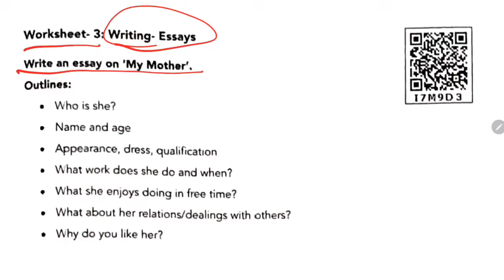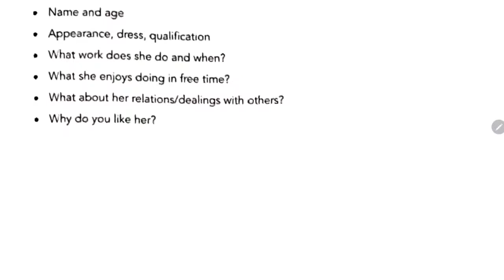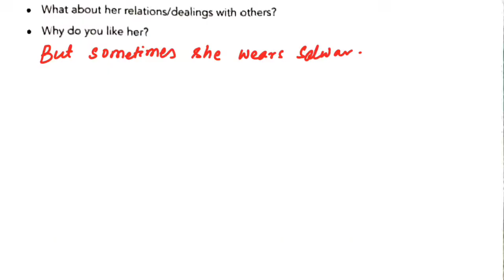Utkarsha 2024-25/ ନବମ ଶ୍ରେଣୀ ଉତ୍କର୍ଷ ଇଂରାଜୀ/ 9 class English/ Supported learning phase/ worksheet -3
Utkarsha 2024-25/ ନବମ ଶ୍ରେଣୀ ଉତ୍କର୍ଷ ଇଂରାଜୀ/ 9 class English/ Supported learning phase/ Odisha govt. School

Utkarsha
UTKARSH
utkarsh
Utkarsha odia
utkarsh English
utkarsh math
Utkarsha English
utkarsh English
Karya pustika
Karjya pustika 3
Supported learning phase
Supported learning phase worksheet 3
Worksheet 3
Activity 3
Utkarsha English class 9
Odia govt school
Odisha government school
Odia medium
9 class Utkarsha English
Utkarsha 24-25